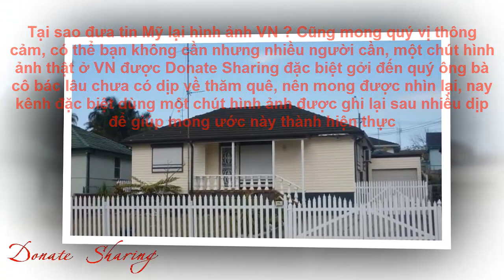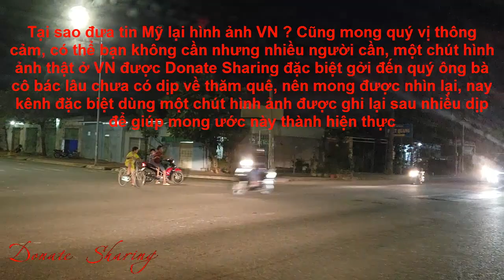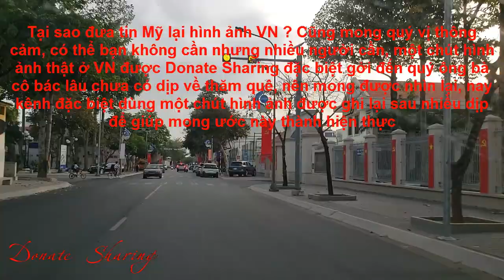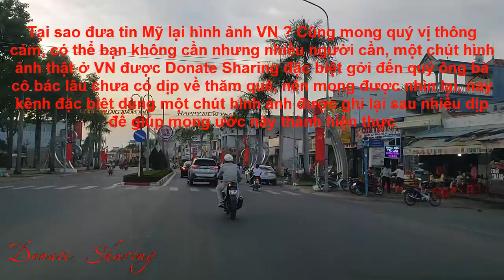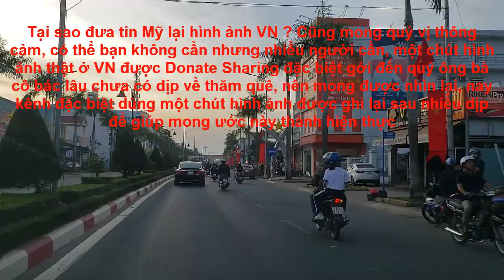Nhiều Việt kiều Mỹ thực sự sáng m ắ t ?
Người Việt sống ở Mỹ thực sự sáng mắt với bao điều tuyệt vời, đặc biệt Việt kiều ở California nếu như muốn được tận hưởng cái thanh bình, tĩnh lặng của thiên nhiên, bạn có thể về vùng Thung lũng Trung tâm (Central Valley). Vùng này nằm không quá xa các đô thị chính và được các dãy núi trải dài bao bọc xung quanh. Từ vùng này, nếu lái xe đi Quâṇ Cam thì mất 3 giờ 30 phút; nếu lái xe đi San Jose hay San Francisco thì khoảng gần 3 giờ; muốn đi ra biển thì lái xe khoảng 2 tiếng; hay như lái xe đi khám phá vùng núi trùng điêp̣ Yosemite, hay vào khu vực sa mạc thì lái xe khoảng 1 giờ 30 phút... tóm lại là không quá xa để đi đây đó. Trong tương lai, khi đường xe lửa cao tốc được hoàn thành, thì từ đây đi Los Angeles hay San francisco chỉ mất có 30 phút mà thôi.